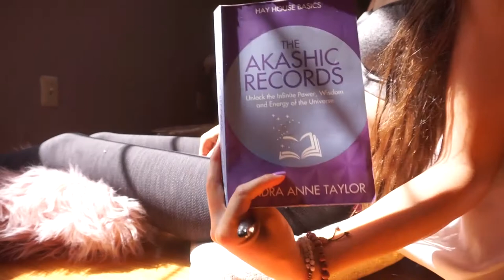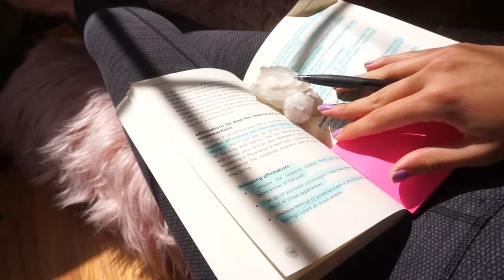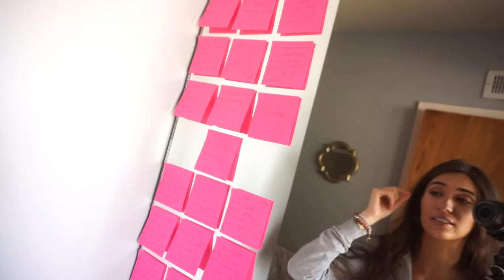Vegan Hair Loss | Mental Health Habits | Back to the Gym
I am back! It has been a hot minute but its all for good reason. In today's video I explain why I am no longer vegan, my mental health tips, and what I am doing in the gym again!
Hope you all have a beautiful day!
x,
Marissa